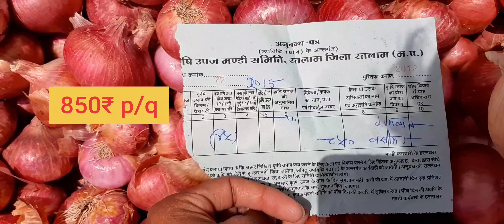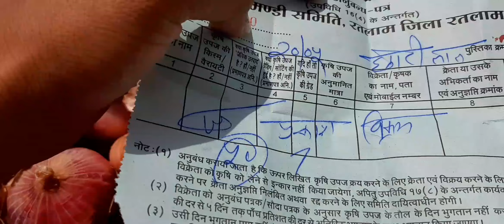रतलाम मण्डी 20/05/2022(शुक्रवार)